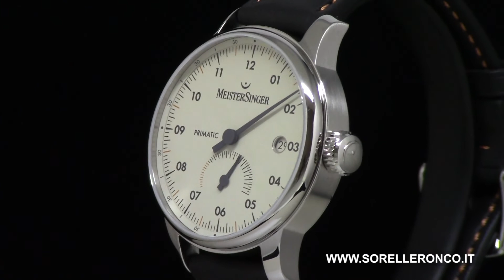Meistersinger Primatic Classic Plus 41,5mm PR903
Meistersinger's Primatic collection features watches inspired by the already well-known Classic Plus. The dial has Arabic numerals and the classic monolith typical of the German Meistersinger brand, but with extraordinary details. At 6 o'clock is the power reserve indicator and at 3 o'clock a small porthole for the date. The strap of this model is made of leather with orange stitching. All the precision of German Haute Horlogerie represented with great skill by the Meistersinger watch brand.

To browse the complete list of our brands click here ➟ sorelleronco.it/marchi.php